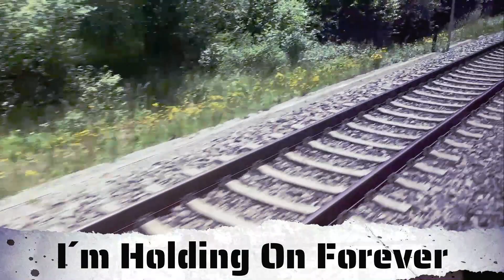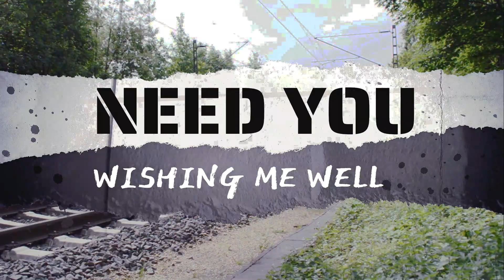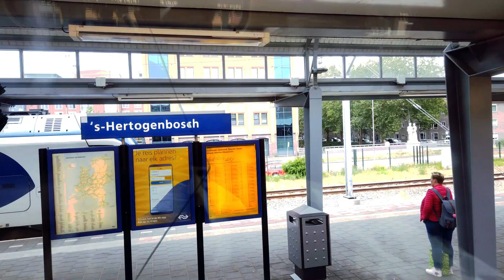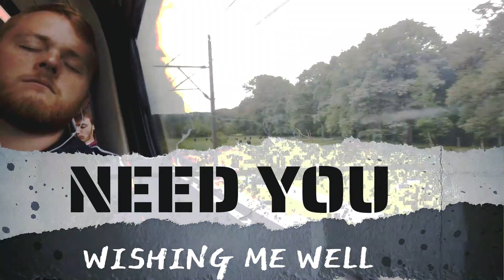THUNDERBIRD YELL (Rex Carroll/Fred Mika) - lyric video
Thunderbird Yell, a single composed by Rex Carroll and Fred Mika
The line-up is:
David Reece (Accept, Bangalore Choir): vocals
Rex Carroll (Whitecross, Fierce Heart): guitars
Andy Robbins (Holy Soldier, Joe Lynn Turner): bass guitars
Fred Mika (Sunroad, Earth A.D.): drums
Mixed and mastered by Rex Carroll